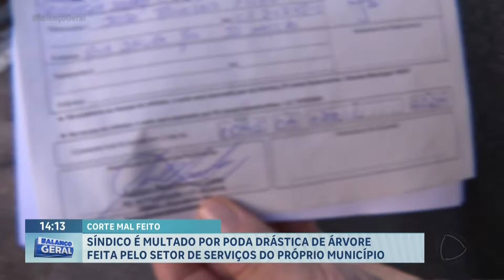Prefeitura faz poda de árvore e síndico de prédio é quem recebe multa, em Ribeirão Preto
O síndico de um prédio recebeu uma multa por uma poda drástica que teria sido feita pela própria Prefeitura em Ribeirão Preto. A árvore foi plantada por ele, que agora terá que provar que não fez o serviço de poda. O caso aconteceu na Rua Rui Barbosa, no Centro; o Executivo disse que vai investigar o caso. .